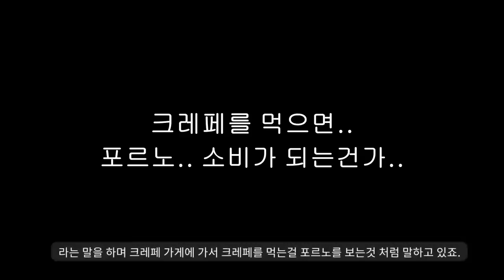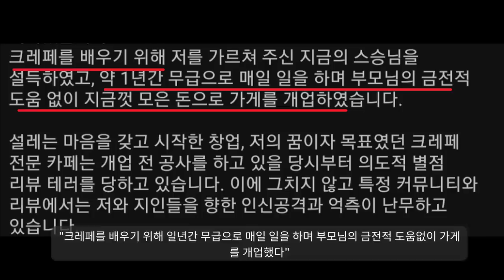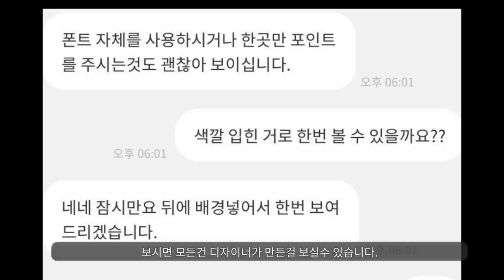재밌는세상................ "명지대 여자들 지금 뒤집어졌다"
명지대 크레페허브